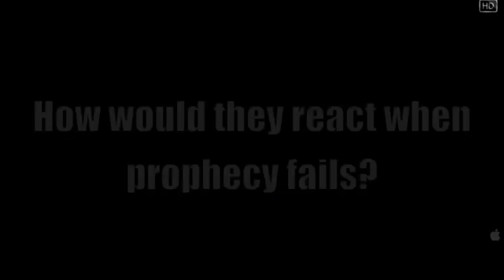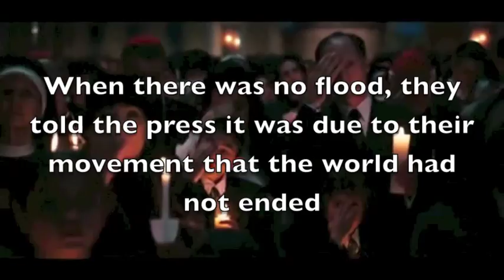THE EXPERIMENTS OF LEON FESTINGER